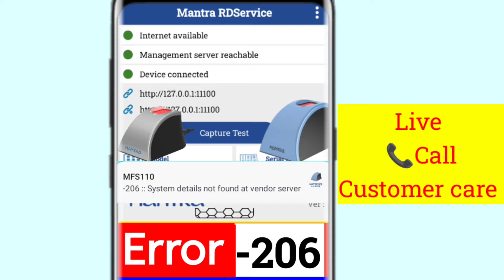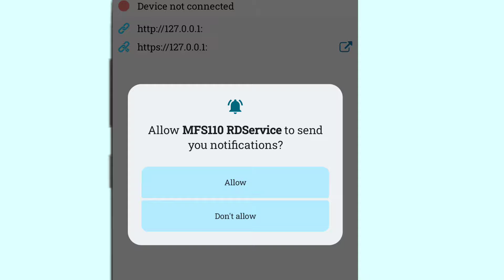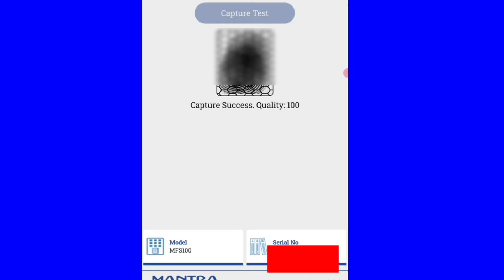Mantra Error -206 :: System details not found at vendor Server, Mantra MFS 110 Error 206 Problem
Mantra L one 206 kya hai, mantra app -206 error
206 error code mantra L1 new device
Mantra L1 Error -206, mantra MFS 110 error -206
Mantra MFS 110 error code -206 problem solution
Mantra fingerprint 206 error code solution
Mantra L one error code 206 Problem Solution
Mantra L one error code 206 Problem
Mantra fingerprint 206 Problem
Mantra L one error 206 Problem
Mantra 206 system details not found problem
Mantra 206 system details not found issue
Mantra 206 error system details not found
Mantra 206 error code solution
Mantra system details not found problem solution
Mantra 206 error spice money aeps id
AepS id Error code 206 Problem Solution
Aeps transaction 206 error code aadhar withdrawal
Aadhar withdrawal 206 error code mantra L1
Aadhar withdrawal I'd -206 error code
Aadhar transaction 206 error code solution
Aeps transaction 206 error code solution
Aeps transaction -206 error kya hai
Aadhar response not found problem spice money
Mantra fingerprint system details not found
System details not found Mantra L1 Fingerprint
System details not found Mantra L1
Mantra L one system details not found problem
Mantra L zero fingerprint scanner 206 error
New mantra fingerprint 206 error code
New mantra L1 206 error code mantra L1
Mantra L one error code 206 solve
Mantra new fingerprint 206 error code
Mantra L one, mantra L1 error code 206 ka hai
Mantra L one 206 error code kya hain solution
Mantra new device 206 error code
Aeps id 206 Problem, aeps Transaction 206 Problem
Aeps cash Withdrawal 206 error code solution
Aeps transaction ID 206 spice money Error 206
Paynearby id -206 error system details not found
Paynearby id -206 error mantra L1 device
Paynearby aadhar card nikashi 206 error code
Spice money id error code 206 error code solution
Spice money 206 error code aadhar withdrawal
Spice money 206 error code kya Hain Jane